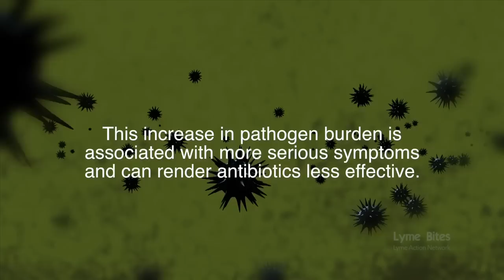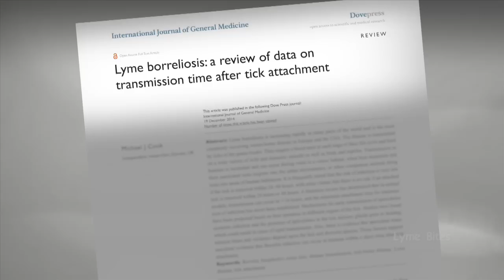How Long Before a Tick Makes You Sick?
There is a popular myth about tick attachment and whether there is a safe or "not-to-worry-about-it" period of time before you can become ill from a tick-borne disease.  Find out the real science that deals with the question: "How Long Before a Tick Makes You Sick?